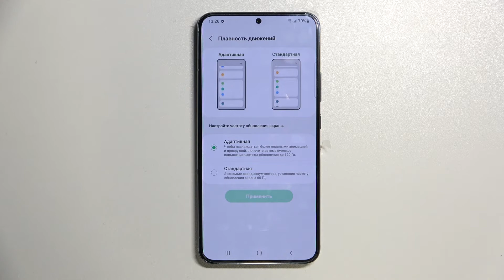Как изменить частоту обновления экрана на SAMSUNG Galaxy S22 Plus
Если вам нужно узнать больше полезной информации на тему SAMSUNG Galaxy S22 Plus вам нужно перейти на наш сайт: hardreset.info/ru

Всем привет, дорогие друзья, сегодн мы покажем вам как изменить частоту обновления экрана на смартфоне SAMSUNG Galaxy S22 Plus. Для того чтобы настроить частоту обновления экрана в SAMSUNG Galaxy S22 Plus, вам нужно внимательно следовать наши указаниям оставленным в видео. В нём мы покажем как самым простым способом изменить частоту обновления экрана в смартфоне SAMSUNG Galaxy S22 Plus. Чем больше частота обновления экрана в SAMSUNG Galaxy S22 Plus, тем плавнее становиться ваш экран.

Как изменить частоту обновления экрана на SAMSUNG Galaxy S22 Plus? Как поставить другую частоту обновления экрана в SAMSUNG Galaxy S22 Plus? Как выбрать другое количество кадров обновления экарана в SAMSUNG Galaxy S22 Plus? Как поменять герцовку экрана SAMSUNG Galaxy S22 Plus?